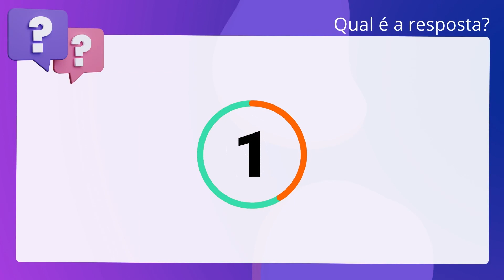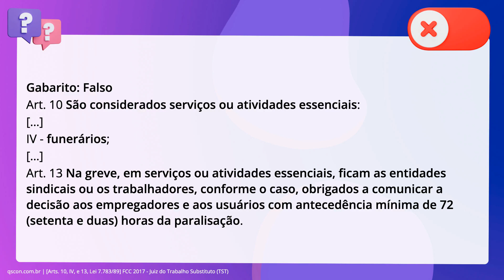QScon Direito: [Arts. 10, IV, e 13, Lei 7.783/89] FCC 2017 - Juiz do Trabalho Substituto (TST)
Arts. 10, IV, e 13, Lei 7.783/89 | FCC 2017 | Juiz do Trabalho Substituto | (TST)

A Constituição Federal de 1988 assegurou o direito de greve no capítulo dos. direitos sociais, inserido no título dos direitos e garantias fundamentais. Sobre esse direito, no ordenamento jurídico brasileiro e conforme jurisprudência. dominante do Tribunal Superior do Trabalho, é abusiva a greve envolvendo. serviços funerários, quando não assegurado o atendimento básico aos usuários e. não forem notificados da paralisação a entidade patronal correspondente ou os. empregadores interessados, com antecedência mínima de quarenta e oito horas.

Gabarito: Falso